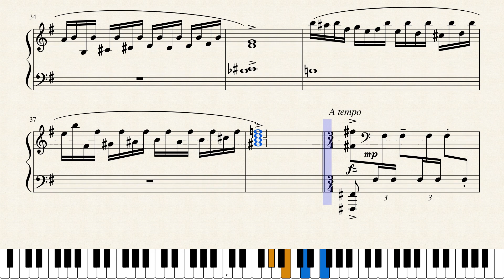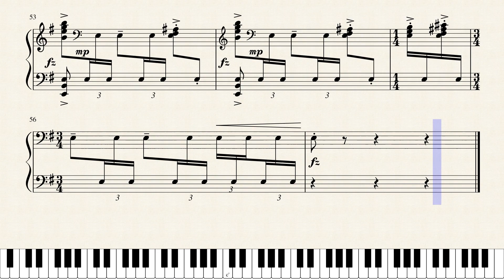Final Fantasy IV Piano Collections : Golbeza clad in the dark Piano Sheet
Final Fantasy IV Piano Collections :
N° 10 : Golbeza clad in the dark
Composer : Nobuo Uematsu
Arrangement : Shiro Sato